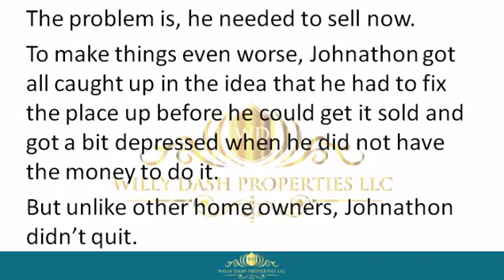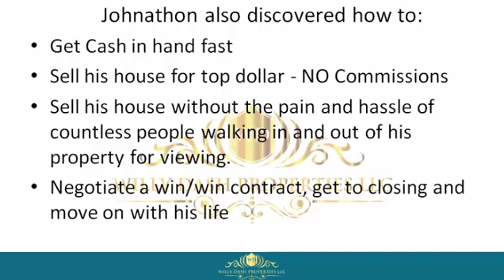How To Sell My Property In Hendry County Florida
how to sell my property in hendry county florida If you are looking for how to sell my property in hendry county florida, then watch this video to learn everything you need to know about how to sell my property in hendry county florida